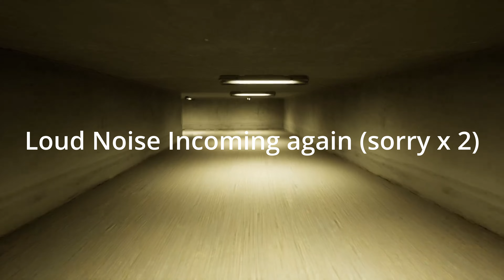KILLER TEDDY BEAR IN THE SUBWAY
Today I played this incredibly short horror game called "Ted." Now it does get a bit loud at times but overall it was a very enjoyable experience! I hope you guys enjoyed and I'll leave a link for the game below!